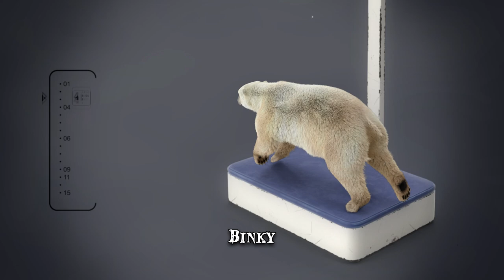12 Worst Trips to the Zoo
Violently wild zoo animals that can brutally & aggressively attack! From shocking accidents to ferocious bites, these horrifying creatures caused serious injuries.